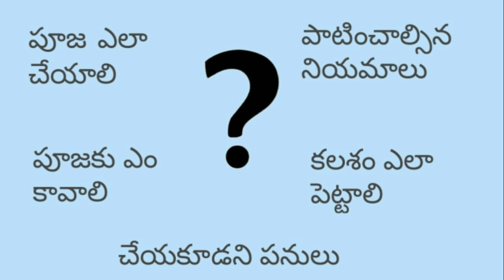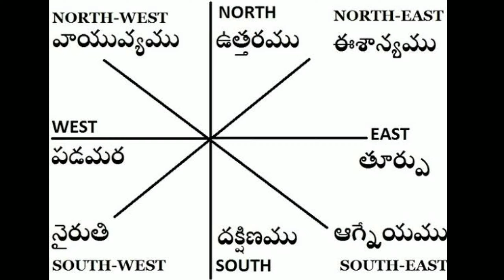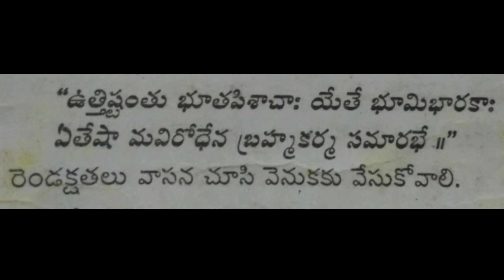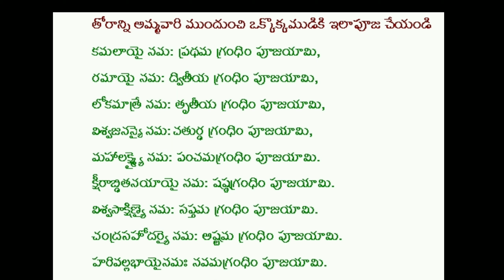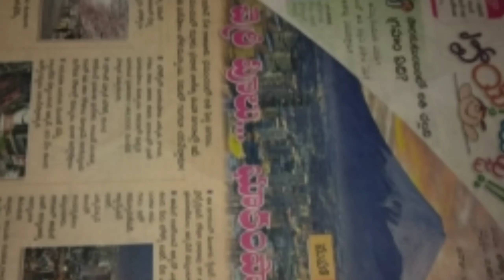లక్ష్మీ కటాక్షం కలగాలంటే వరలక్ష్మీ వ్రతం ఎలా చేయాలి | How to perform varalakshmi vratam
*పూవులు ఎక్కువ ఉన్నవారు తోరం లో 9 ముడులు పూవులు కట్టుకోవచ్చు తక్కువ ఉంటె కొన్నిఉత్తిముడులు  వేసుకోవాలి

|| Varalakshmi vratam ela cheyali || Varalakshmi Pooja Procedure ||
||Varalakshmi Vratham Ammavari Prasadalu ||Sravanamasam Varalakshmi Ammavari Puja vidanam ||Varalakshmi Kalasam Decoration||Sravanamasam Puja || Varalakshmi vratam lo cheyakudani tappulu ||Varalakshmi vratama niyamalu || Varalakshmi Vratham Kalasam Decoration || Simple vara laxmi pooja || Laxmi vratham procedure || Varamahalakshmi pooja vidhanam|| How to fold blouse piece for kalasam || How to do varalakshmi vratam || How to do toram pooja in varalakshmi pooja ||

This video shows the traditional way of Varalakshmi puja making at our homes and giving details of small mistakes that should be avoided.